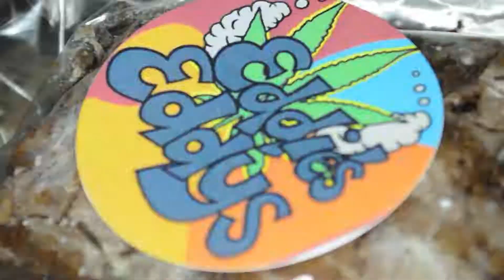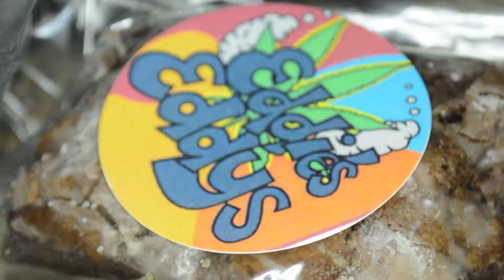Eddies Eddys pt 2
Follow Follow the guys from @eddieseddys They have what you need. stop playing around with the sunlight